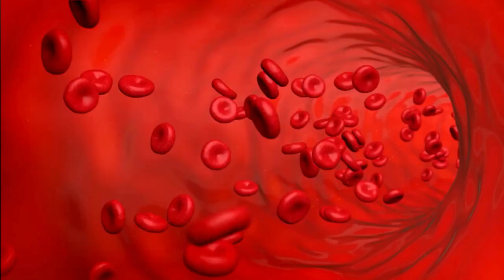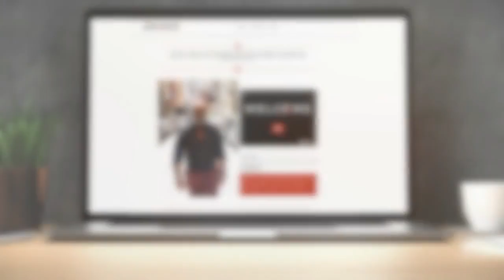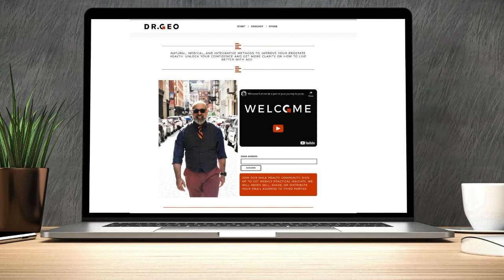Fathering How to Win the War on Entitlement with Scott Donnell [EP 106]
In this heartfelt Father’s Day special, Dr. Geo dives deep into his twin passions: men’s health and fatherhood. This episode is a must-watch for every dad and those who love them. Dr. Geo shares his expert insights on testosterone, prostate health, and the specific health challenges men face. He also opens up about his personal journey as a father, discussing the highs and lows, the struggles and victories, and the importance of communication and understanding your child’s developmental changes.

This episode features an enlightening conversation with Scott Donnell, a leader in financial literacy for children and resilience-building. Scott shares practical strategies for raising kids who are financially savvy and grounded. Learn how to prevent entitlement, teach money management from an early age, and instill a sense of responsibility. Scott, the visionary behind the GravyStack app, is on a mission to inspire 50 million kids to be smarter with money. He co-authored "Value Creation Kid: The Healthy Struggles Your Children Need to Succeed" and co-hosts the Smart Money Parenting podcast. With his innovative approach, Scott has already impacted over 6 million kids across America, with many more to come.

Discover invaluable tips and strategies to help your children succeed in life. This episode is packed with practical advice and fresh perspectives on both men’s health and effective parenting.

📚 Chapters
00:00 Fathering  How to Win the War on Entitlement
00:53 Navigating Teenage Years: Lessons from Fatherhood
02:31 Understanding Hormonal Changes in Adolescents
03:46 The Role of Fathers in Children's Sports
06:33 Effective Parenting: Encouraging Independence
09:19 Teaching Kids About Money: Insights from Scott Donnell
13:05 Scott Donnell's Background and Family Legacy
15:21 Raising Resilient and Responsible Kids
18:45 The Importance of Family Values and Heritage
25:09 The Role of Parents in Modern Education
31:39 Preparing Kids for the Future: Skills Over Degrees
39:55 The Value of a Gap Year
40:24 Mentoring Success Stories
42:05 The Role of Spirituality in Parenting
49:05 Financial Literacy for Kids
50:52 Implementing the Home Economy System
58:14 Practical Money Management Tips
01:08:39 Final Thoughts and Resources
01:11:24 Father's Day Message

📕 Get Dr. Geo’s FreeEbook- A Guide to Improve Prostate Problems Naturally

By boosting nitric oxide levels and providing antioxidant support, Mr. Happy products help improve cardiovascular health, energy levels, cellular health, sexual health, mood, and stress levels. Experience the benefits of Mr. Happy products

AG1 by Athletic Greens, sponsoring this episode, offers a comprehensive blend of 75 vitamins, minerals, whole foods, probiotics, and adaptogens to support gut health, the nervous system, immunity, energy, recovery, focus, and aging.

📌 Dr. Geo’s Social Media and Websites

Use of this information is at your own risk. Geovanni Espinosa, N.D., will not assume any liability for any direct or indirect losses or damages resulting from using the information in this video, including but not limited to economic loss, injury, illness, or death.